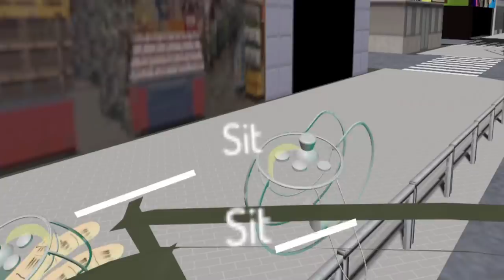O EPISÓDIO PERDIDO DE JUJUTSU KAISEN - (JJK VR)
canal 2: @FeiqJogos